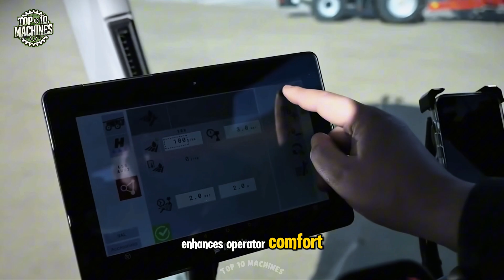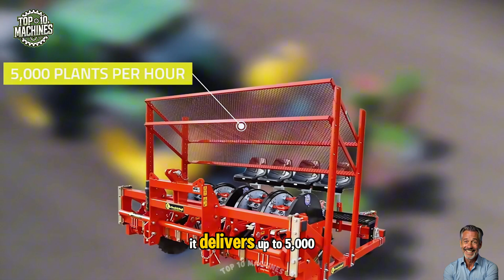Top 45 Modern Agriculture Machines Operating at Peak Efficiency ▶ 33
Top 45 Modern Agriculture Machines Operating at Peak Efficiency ▶ 33 | Top 10 Machines

🌾 Get ready to witness the future of farming in action! In this video, we dive into the Top 45 Modern Agriculture Machines Operating at Peak Efficiency — an epic lineup of cutting-edge equipment built to transform how food is grown, harvested, and handled around the world. From advanced potato harvesters to electric tractors and robotic cultivators, these machines are pushing the boundaries of modern farming.

🚜 Featured highlights include:
• The powerful Commander 1 and Horsch LEEB 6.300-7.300 PT, bringing next-level spraying precision.
• High-output machines like the Ropa Maus 6, Raptor 800, and Versatile’s Deltatrack show what real performance looks like.
• Smart tools like the Monarch TK electric tractor and Avix Autonomic smart deterrent prove how far autonomous farming has come.
• Efficient harvesters like the Lockwood 674, Asa-Lift CR-1510A, Dewulf Two-Row, and Self-Propelled Vermeer Crusher are changing how we harvest everything from potatoes to sugarcane.

These machines aren't just impressive — they’re examples of peak-efficiency agriculture, showcasing innovations in precision farming, autonomous technology, and heavy-duty performance. Whether you're into robotic farm tools, self-driving tractors, or just love the roar of a big machine at work, you’re in for a ride.

In 2025, searches for modern agriculture machines, smart farming equipment, self-propelled harvesters, and high-performance tractors are booming — and this video brings them all together in one powerful compilation. We’ve packed this episode with machines that define the future of farming technology, mechanized agriculture, and automated efficiency.

Which machine blew your mind the most? Let us know below!

Chapter:
00:00 Intro: agriculture machines
00:31 Commander 1
01:08 Horsch LEEB 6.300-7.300 PT
02:09 Tpom 8 YEC Mulcher
02:46 Asa-Lift CR-1510A
03:24 R300
04:12 CID Attachment – RT 120 Mini Loader
04:38 Lockwood Harvester Model 674 (4-Row)
05:09 Ropa Maus 6
05:58 Raptor 800
06:29 Dewulf Two-Row Potato Harvester
07:03 Oskar 4WD/Haskap
07:37 Intermax SC Inter-Row Cultivator
08:07 Case IH Axial-Flow 250
08:44 Sugar Cane Harvester
09:23 Green Climber
09:54 Monarch TK
10:33 Trium 6
11:15 Crawler Harvester 282
11:40 Retriever
12:12 Versatile’s Deltatrack
12:47 Grape Bin
13:21 Crawler Bulldozer Case 1650
13:56 Self-Propelled Crusher – Vermeer
14:26 Avix Autonomic
15:04 Thanks for watching!